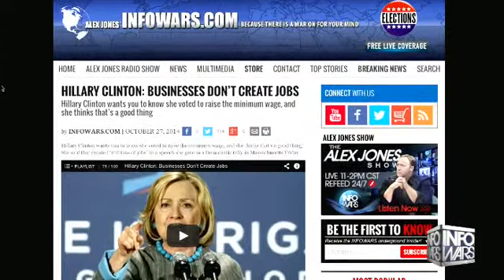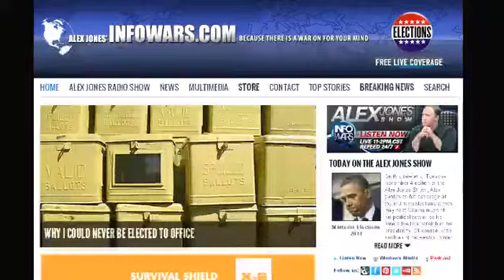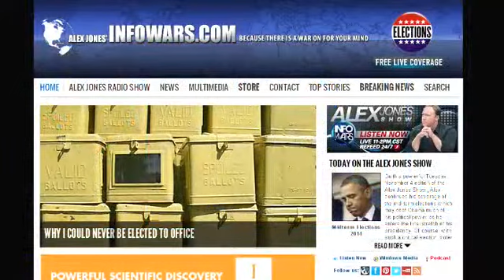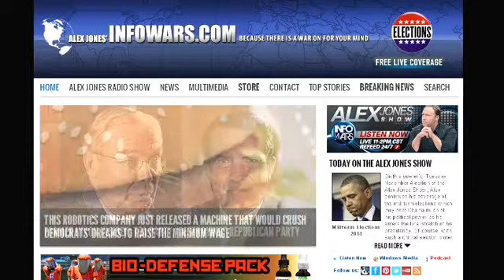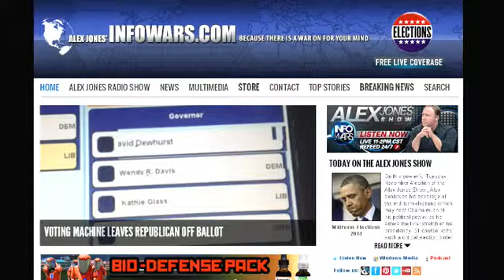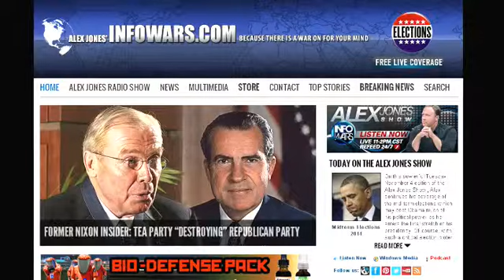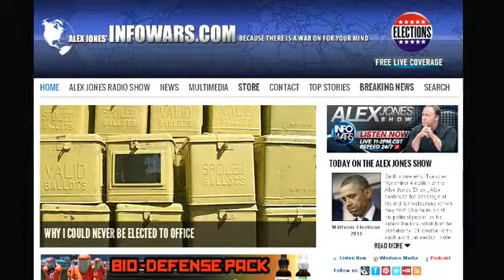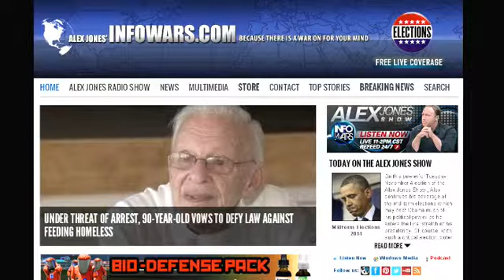The Alex Jones show Tuesday November 4th 2014 part 12 of 13